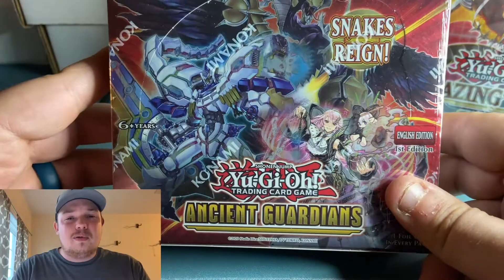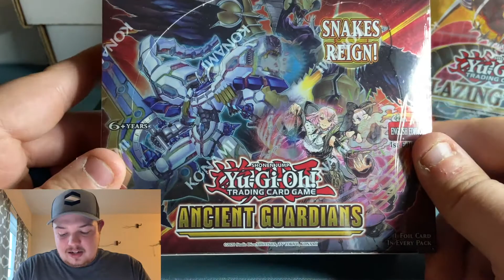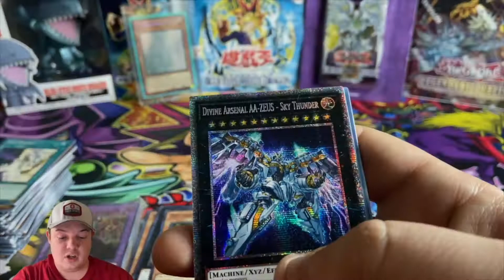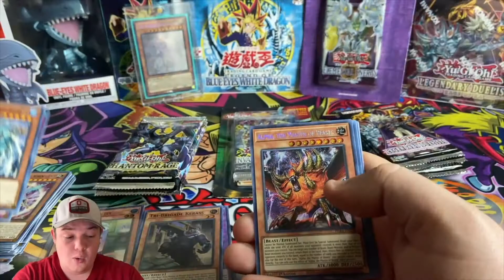*FREE* BOX BREAK! HUGE ANNOUNCEMENT! BOX BREAK #1. YU-GI-OH ANCIENT GUARDIANS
-We will be doing a *FREE* booster box break with the new set of Ancient Guardians! I really enjoy box breaks and love the idea of bringing you all a free box break. We will only be shipping out the Ultra Rares and the Collector's Rare if we pull one! Be sure to sign up for your chance to have a *FREE* Collector's Rare pulled!

3) Answer the question at the beginning of the video in the comments!

***The winners will be picked at random and we will announce the winners in a future video. I will let everyone know when we will announce the winners.
***International winners will have to help pay for shipping due to shipping cost are expensive to ship international, unless the item will fit in an envelope***

🔴If you like any of the cards in this opening be sure to check out my eBay store. I sell cards that I pull on and off the channel to help buy more items for openings like this!➡️

Recommended Videos,

🔴If you are looking for Products to purchase you can also check out my local card shop Dragon Fire Games!➡️